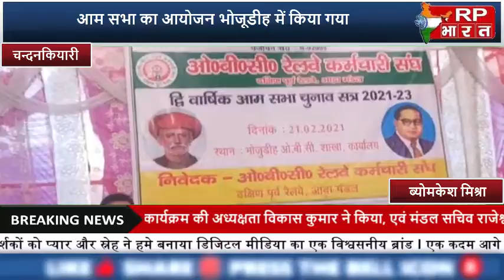CHANDANKIARI-OBC रेलवे कर्मचारी संघ द्वारा द्वितीय वार्षिक आम सभा का आयोजन भोजूडीह में-RP BHARAT